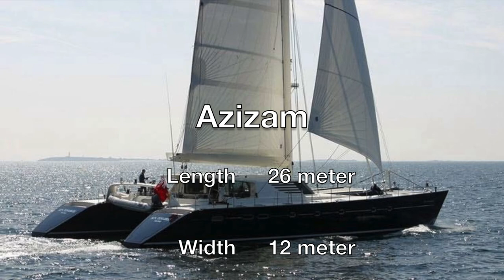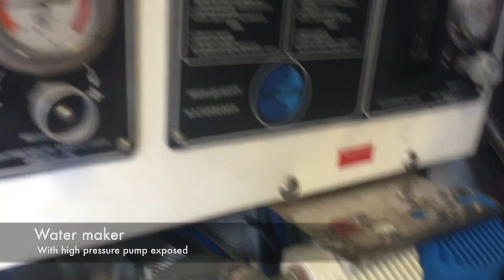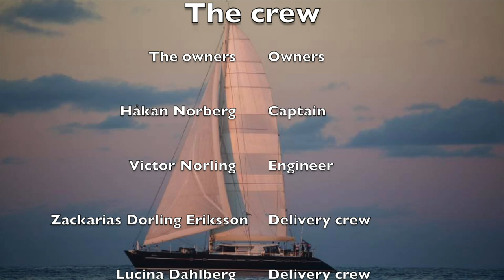Sailing with Azizam part 2, The crossing from Tenerife to Barbados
The sail with the catamaran Azizam over the Atlantic, from Santa Cruz, Tenerife to Barbados. Calm weather but not without events and drama. High resolution version.